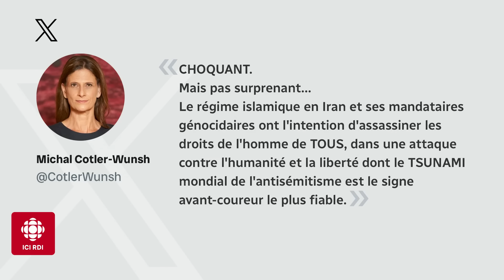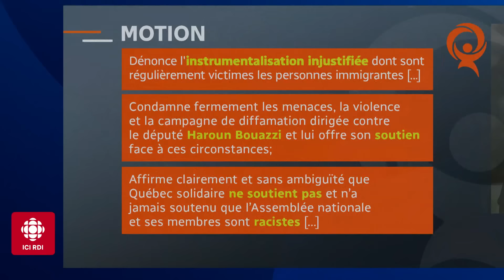Panel politique : l’Iran voulait assassiner un ancien ministre canadien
Nos panélistes Hélène Buzzetti, Michel David et Sébastien Bovet analysent l’actualité politique du jour.

Au menu :

0:00 - Introduction;
0:12 - L'ex-ministre fédéral Irwin Cotler dans la mire de Téhéran : qu'est-ce que ça nous dit sur l'ingérence et les menaces étrangères?
7:02 - Appui nuancé de Québec solidaire (QS) à Haroun Bouazzi : que comprendre des positions prises par le parti et de la réaction du député?

Voici le panel politique du 18 novembre 2024

Pour plus d'informations, lisez nos articles sur le sujet :

- Des agents iraniens auraient planifié l’assassinat de l’ancien ministre Irwin Cotler

Consultez notre dossier sur l’enquête publique sur l'ingérence étrangère au Canada pour plus d’informations :